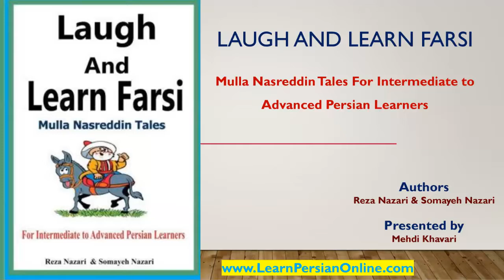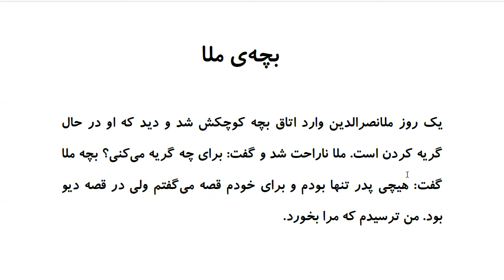Laugh and Learn Farsi: Mulla Nasreddin Tales - بچه ي ملا